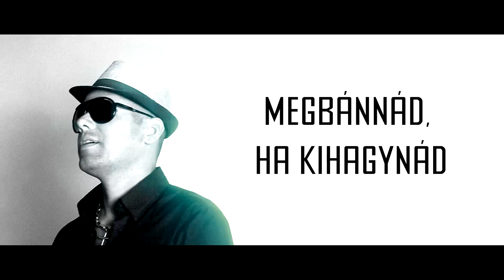R-stone:Táncolj velünk egész éjjel Official Music Video"2017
Dal:R-stone (Dobri Zsolt)
Szöveg:R-stone -Lukács Sanyi
Videó:Kele Afrodité - R-stone (Dobri Zsolt)
 Master:Svertsits Tamás
Vágó:Juhász Tamás
Zenei alap-hangszerelés: Csányi Szabolcs SoundStudio